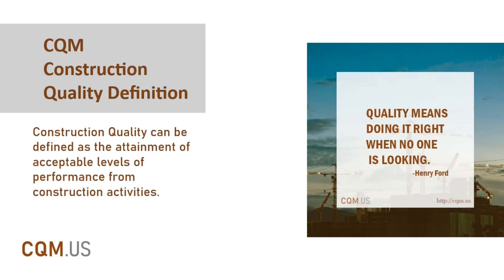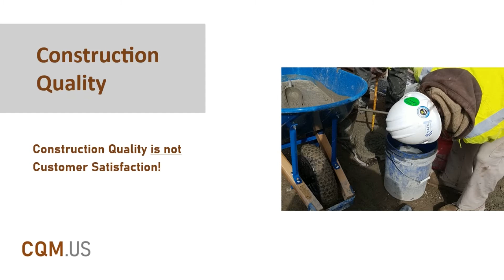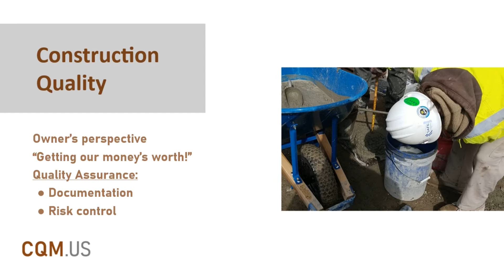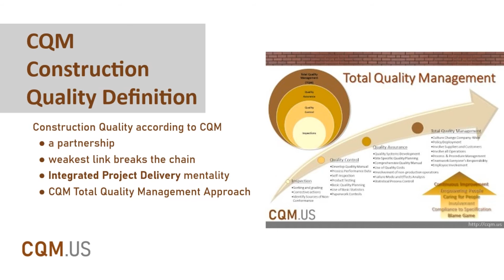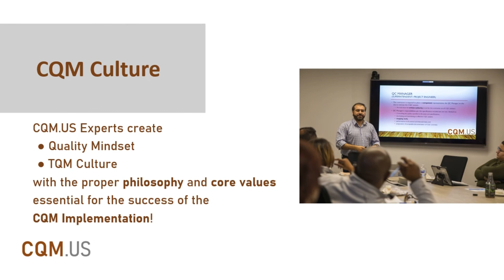What is Construction Quality?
A simple search in the Construction Industry’s references will show that there is no common and unified definition for Construction Quality. This is fair since it is similar to asking for the definition of Excellence. So the context is as important as the subject discussed, and depends on the role of whose asking!